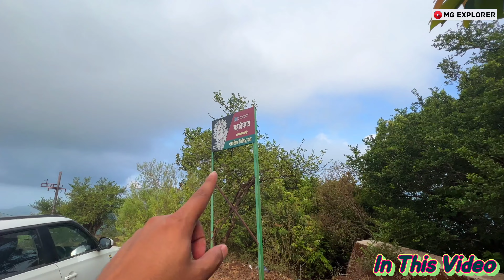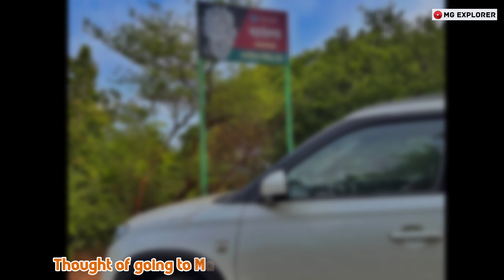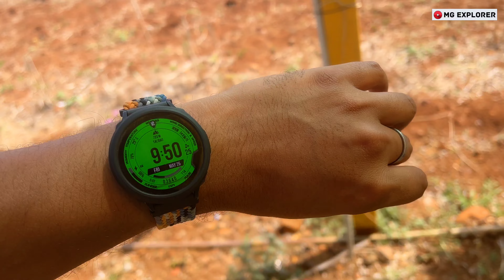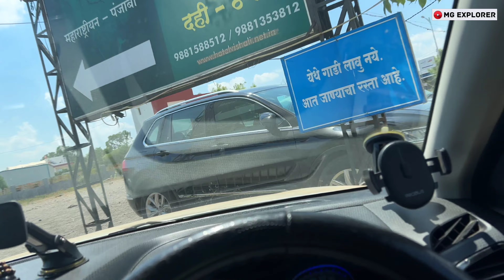Goa to Delhi Return Journey 2000Km | Goa to Pune via amboli Ghat Mahadevgarh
Few best Car Accessories I use since years now:

Back Pillow for Car Seat (Lumbar Support alternative:-

Car Tyre Inflator (Woscher Pro)
Car Sun visor Organizer
Brezza 2018 Mats (Black & Red)
Amkette Car Charger (QC 3.0 with 3 ports)
Skyvik Magnetic Car Mobile Holder